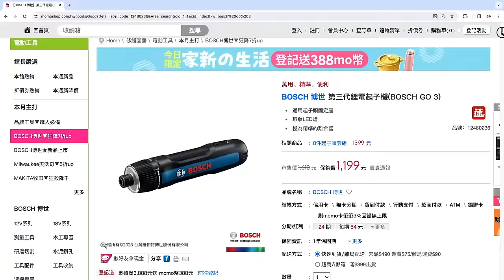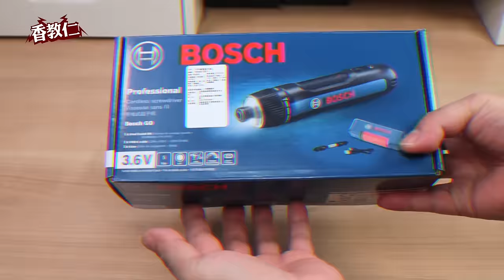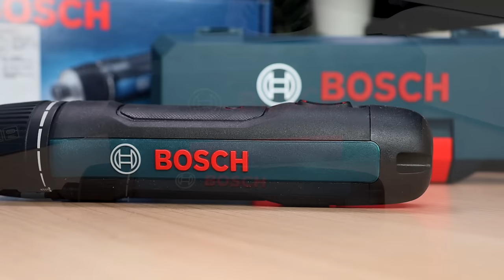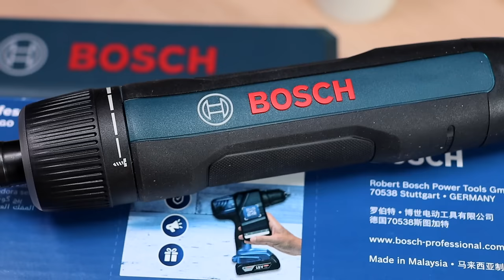【香教仁】你夠專業嗎？你真的需要它嗎？｜2024全新升級大改BOSCH GO 3代電動起子評測｜『CC字幕』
終於等到Bosch GO第3代電動起子上市了!
我以為他應該是沒有打算再更新下一代的計畫.
結果在今年2024年初Bosch GO 3代真的全新上市了!
並且在3代機也改善了上一代許多問題,
這樣我覺得應該沒問題可以入手一支來開箱測試.
那評測結果～你真的需要它嗎？
讓我們繼續看下去～
產品購買資訊：
MOMO購物

蝦皮推廣活動
汽車手機架, 有需要可以看一下